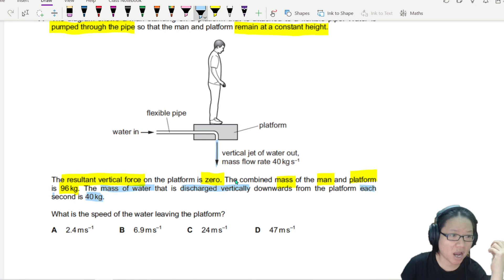3.1c Newton's 2nd [Case 2 F=(dm/dt)v] | AS Dynamics | CAIE A Level (ON14 P11 Q8, MJ16 P11 Q11)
What happens to force when when mass is changing but velocity is constant?
0:00 Intro
0:51 Case 2 where mass is not constant.
3:21 ON14 P11 Q8 Force to hold hose-pipe
9:36 MJ16 P11 Q11 Man on Platform

Practice Questions:
ON11 P21 Q3 (pg3) Ball Projectile Collision
MJ13 P22 Q2 (pg6) Force and Momentum graph
MJ20 P22 Q2 (pg19) Projectile on Wall
FM21 P22 Q1 (pg22) F-t sketch

MCQ
MJ12 P11 Q10 (pg11) Force definition
MJ12 P12 Q13 (pg11) Pulley on Table
ON12 P11 Q11 (pg11) Conserved Property
ON12 P11 Q13 (pg12) Pulley final speed
ON12 P12 Q14 (pg13) 2 Newton meters
ON12 P12 Q15 (pg13) Change in Momentum
MJ13 P11 Q12 (pg14) Car net force*
MJ13 P13 Q9 (pg14) Elevator Pulley*
ON13 P13 Q12 (pg15) Resultant Force statement

ON14 P13 Q11 (pg17) Golf ball change in p
MJ15 P11 Q14 (pg18) Definition of Force
MJ15 P12 Q10 (pg18) Firework Rocket
MJ15 P12 Q12 (pg18) Astronaut Force
ON15 P11 Q10 (pg19) Golf ball F-t
ON15 P11 Q11 (pg19) Glider F-t
ON15 P12 Q10 (pg20) Multistage F-t graph
FM16 P12 Q9 (pg21) F definition
MJ16 P11 Q11 (pg22) Man on platform*
ON16 P11 Q11 (pg23) Pushing a car
ON16 P12 Q12 (pg24) Average Force on bullet

MJ17 P11 Q7 (pg25) acceleration of truck
MJ17 P11 Q10 (pg25) Force on motorcycle
ON17 P11 Q8 (pg26) Balloon air resistance
ON17 P11 Q9 (pg26) Distance of decelerating car
ON17 P12 Q10 (pg27) M and m on a pulley

Recorded at MCKL